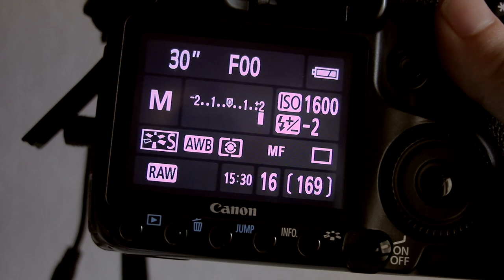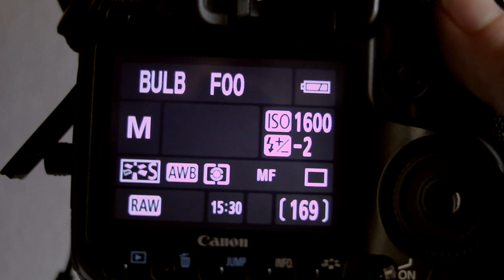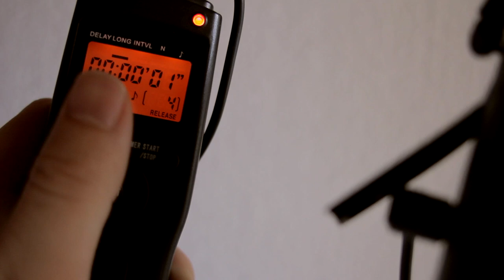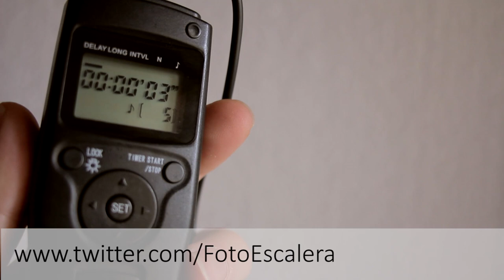Julian Marinov - Mando a distancia (Intervalometro)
En este vídeo os muestro el mando a distancia baratito pero totalmente útil que me he comprado. Se puede usar para exposiciones largas y super-largas ;) También es la forma más común de hacer timelapse ya que nos permite fijar tiempo de espera antes de empezar, tiempo de exposición, intervalo (tiempo de reposo entre cada 2 fotos) y número de fotos total que queremos hacer.

Espero que el review os guste. Aquí tenéis un enlace de eBay con el mismo intervalómetro que he encontrado aun más barato: